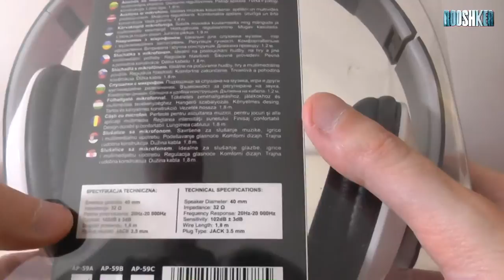ART AP-59 - Rozpakowanie słuchawek na każdą kieszeń